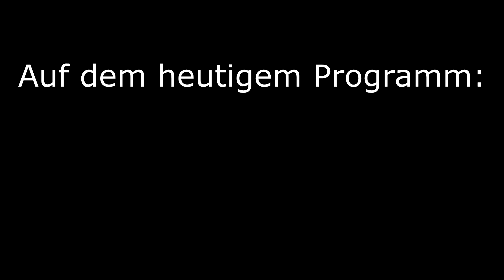Highlight Februar | Twitch | Streamer | sakipan | Hogwarts | Warzone 2.0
Du findest mich Montags / Mittwochs / Freitags auf Twitch!

► Das Highlight Video wurde von Z1X3L geschnitten.